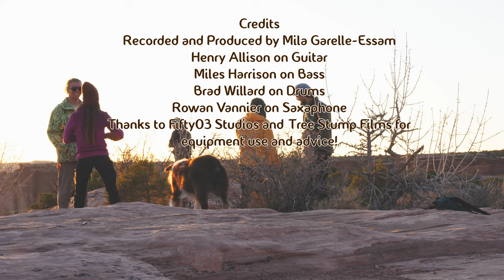Finding Balance Facing Death